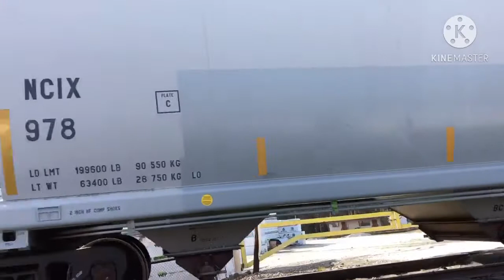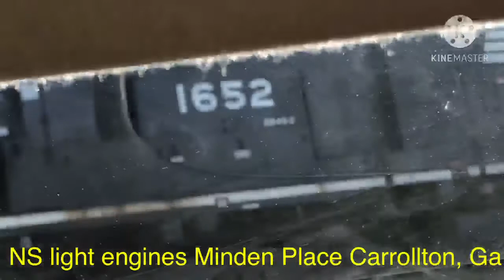Chasing, and Pacing the NS railroad from Sharpsburg, Ga, to Carrollton, Ga!! Read the description.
First and only train.

First NS engine 6928 (SD60E), and second NS engine 1652 (SD40-2). Turin, Ga to Senoia, Ga. Senoia, Ga to Carrollton, Ga.

This was an NS local train.

This train had a friendly crew on it.

This train had two engines on it.

This train switched and shunted at the depot in Carrollton, Ga.

We saw one train today.

Please leave any comments in the comment section down below, but only respectful ones.

Have a great winter.
Have a Happy Martin Luther King Day.